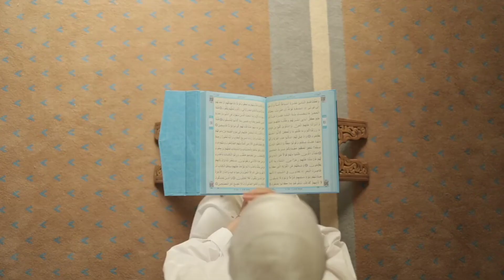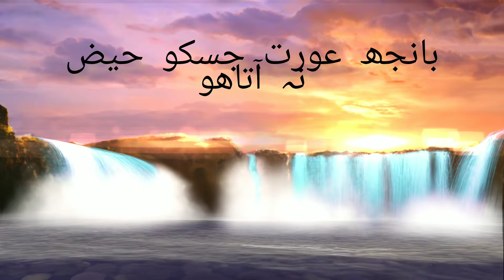Aulad k lye bismillah ka wazifa bismillah ka taweez bismillah ka wazifa wazifa har hajat ka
bismillah ka wazifa bismillah ka  taweez ubqari bismillah ka wazifa Bismillah ka wazifa har hajat

bismillah ka
bismillah ka wazifa
bismillah ka tarjuma
bismillah ka taweez
bismillah ka wazifa ubqari
bismillah ka amal
bismillah ka naqsh
bismillah ka taweez hakeem tariq mehmood ubqari
bismillah ka wazifa 786
bismillah ka naqsh ubqari
bismillah ka matlab
aulad ka wazifa
nafarman aulad ka wazifa
khubsurat aulad ka wazifa
narina aulad ka wazifa
naik aulad ka wazifa
hasool e aulad ka wazifa
nek aulad ka wazifa
ubqari aulad ka wazifa
nafarman aulad ka wazifa in urdu
hasool e aulad ka wazifa ubqari
farmabardar aulad ka wazifa
aulad k liye asan wazifa
aulad ko apna banane ka wazifa
aulad k liye dua in quran
astaghfar ka wazifa for aulad
surah al kausar ka wazifa for aulad
aulad k liye wazifa bataye
aulad hone ka wazifa bataiye
aulad k liye best wazifa
aulad ke liye wazifa by quran
be aulad ka wazifa
aulad ki bandish ka wazifa
aulad ko farmabardar banane ka wazifa
aulad ko naik banane ka wazifa in urdu
aulad ko naik banane ka wazifa
barish k pani ka wazifa aulad k liye
bismillah ka wazifa for aulad
nafarman aulad ko farmabardar banane ka wazifa
aulad ke liye barish k pani ka wazifa
aulad ka wazifa in urdu
aulad k liye wazifa dawateislami
aulad e narina ka wazifa dawateislami
aulad ke liye wazifa english
aulad hone ka wazifa in english
aulad e narina ka wazifa
aulad e narina ka wazifa ubqari
talab e aulad k liye dua
aulad ko farmabardar ka wazifa
na farman aulad ka wazifa
aulad farmabardar hone ka wazifa
aulad ki farmabardari ka wazifa
surah kausar ka wazifa for aulad
surah muzammil ka wazifa for aulad
surah ikhlas ka wazifa for aulad
aulad k liye wazifa
aulad k liye wazifa hindi
aulad ka wazifa in hindi
hasool aulad ka wazifa
aulad hone ka wazifa video
aulad k hasool ka wazifa
aulad hasil karne ka wazifa
khubsurat aulad hone ka wazifa
jaldi aulad hone ka wazifa
aulad paida hone ka wazifa
aulad k liye wazifa in urdu
aulad k liye wazifa in ramadan
aulad hone ka wazifa in urdu
aulad narina k liye wazifa in ubqari
aulad ke liye wazifa in hindi
aulad ke liye wazifa in english
job k liye dua ya wazifa
wazifa definition
aulad ko sudharne ka wazifa
aulad ki nafarmani ka wazifa
aulad ki kamyabi ka wazifa
aulad ki shadi ka wazifa
aulad ko kabu karne ka wazifa
aulad ka liye wazifa
aulad ke liye wazifa
aulad ke liye wazifa bataiye
aulad ke liye wazifa in urdu
aulad hone ke liye wazifa
aulad k liye surah maryam ka wazifa
aulad k liye surah kausar ka wazifa
aulad ke liye surah fatiha ka wazifa
aulad hone ke liye ka wazifa
aulad ka wazifa madani muzakra
aulad k liye mujarab wazifa
aulad mangne ka wazifa
aulad narina ka wazifa
aulad na hone ka wazifa
aulad ki mohabbat ki dua
aulad ka powerful wazifa
aulad k liye powerful wazifa
aulad pane ka wazifa
aulad paida karne ka wazifa
aulad k liye qurani dua
aulad k liye rohani wazifa
aulad talab karne ki dua
aulad k liye wazifa ubqari
nafarman aulad k liye wazifa ubqari
aulad ke vaste wazifa
aulad ka wazifa youtube
quran ka para number 20
aulad ki dua wazifa
har hajat ka wazifa
har hajat ka wazifa in urdu
what is best wazifa for hajat
dua e hajat in hindi
dua hajat in urdu
dua hajat in arabic
har hajat ke liye wazifa
jaiz hajat ka wazifa
har hajat k liye wazifa
har hajat ki dua
har jaiz hajat ka wazifa
dua hajat full
dua e hajat with english translation
dua e hajat full
dua hajat with english translation
dua for hajat in english
dua e hajat meaning in hindi
dua after salatul hajat in english
hajat ki dua in english
har hajat ke liye dua
dua for salatul hajat in english
hajat puri hone ka wazifa
hajat dua arabic